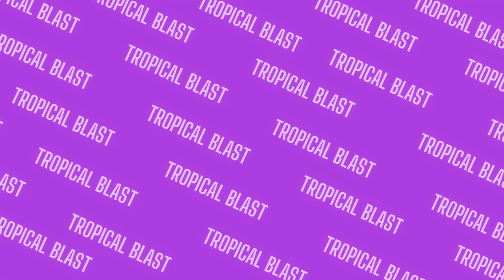We Wish You A Merry Christmas (Day 2)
On the second day of music, we wished you a merry Christmas